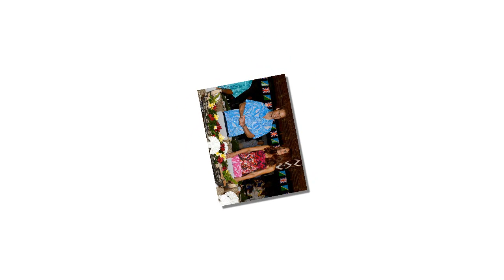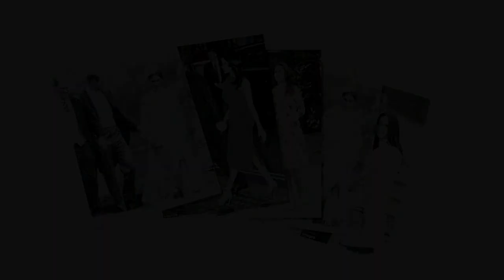Prince Harry extremely unexpected when Prince William reveals that Meghan and Kate are two sisters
A royal repetition! Meghan Markle and Prince Harry don VERY similar tropical outfits to the ones worn by the Duke and Duchess of Cambridge in 2012.